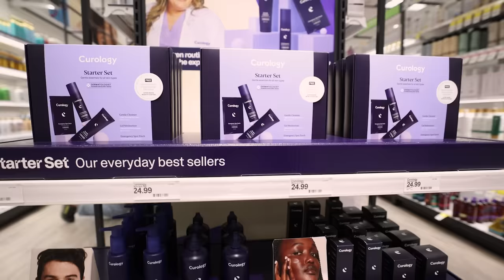Target run for the *exclusive* Curology Starter Set | Target haul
Curology’s skincare essentials are now at Target! If you’re looking to jumpstart your routine, the new Target-exclusive Starter Set should be your go-to.

This skincare set features a trio of Curology’s most-loved skincare essentials, designed and tested by dermatologists to deliver the best results in just three simple steps:

1. CLEANSE: Use the Gentle Cleanser to wash away dirt and excess oil.

2. MOISTURIZE: Generously apply Gel Moisturizer for a quick boost of hydration.

3. TARGET: Apply an Emergency Spot Patch to any surprise spots for fast-acting healing support that absorbs fluid and excess oil.

Shop the Starter Set and other Curology skincare essentials now at your local Target or Target.com.